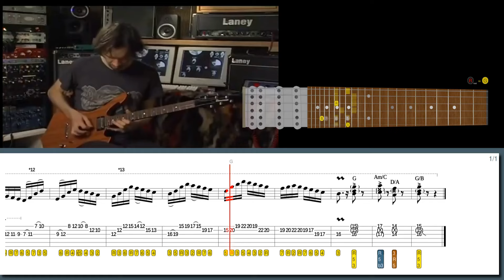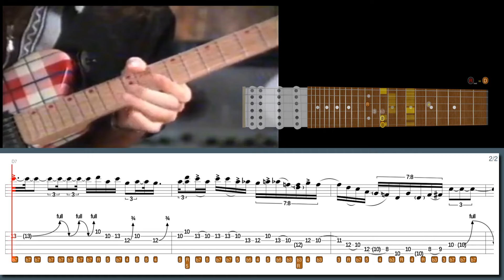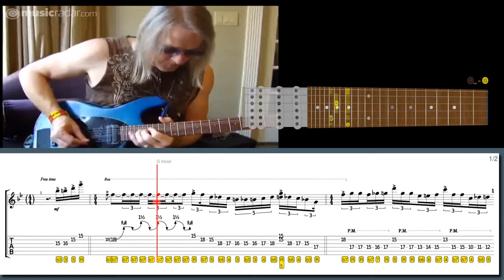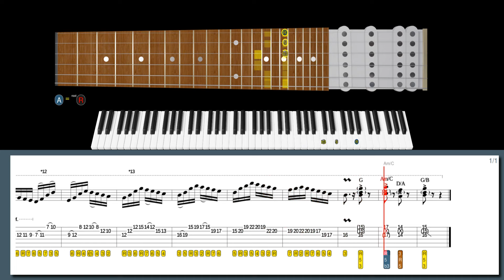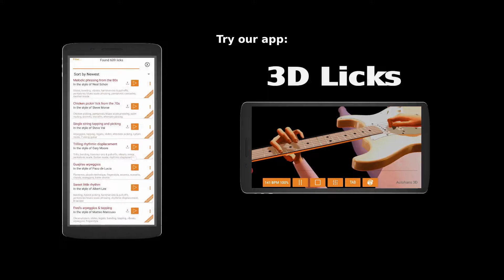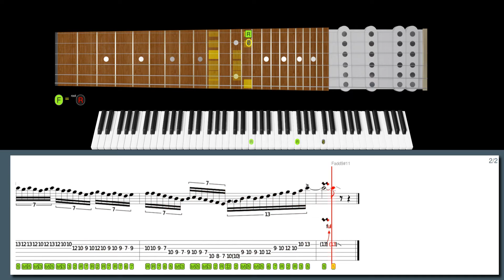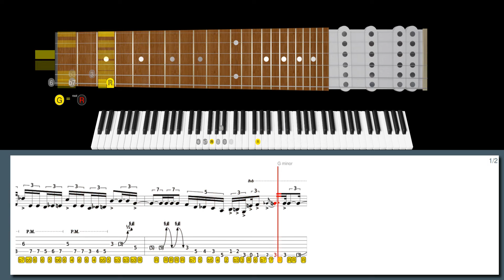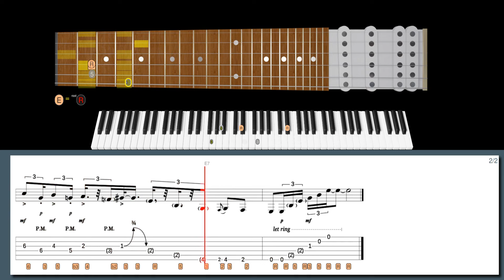When Your PINKY Is More Skilled Than Most Guitarists’ HANDS!!! PAUL GILBERT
Learn this Paul Gilbert lick and many more Shred/Rock licks with our software:
133 Rock/Shred licks from "Best Licks - Intuitive Guitar":

Suggested:
Metal Shred Licks from "Best Licks - Intuitive Guitar"

Download our high-tech software to help you learn this lick:
Haydn Symphony No. 88 in the style of Paul Gilbert:

00:00 Intro
00:00 Paul Gilbert lick #6
00:34 Paul Gilbert lick #5
01:02 Blues Saraceno lick #4
01:39 Steve Vai lick #3
02:15 Steve Morse lick #2
02:58 Vinnie Moore lick #1
03:35 Paul Gilbert lick #6
04:27 Paul Gilbert lick #5
05:12 Blues Saraceno lick #4
06:10 Steve Vai lick #3
07:06 Steve Morse lick #2
08:15 Vinnie Moore lick #1
09:12 600+ Best Licks Package